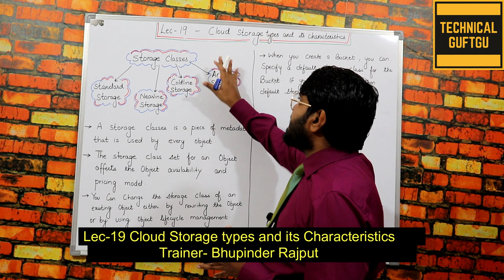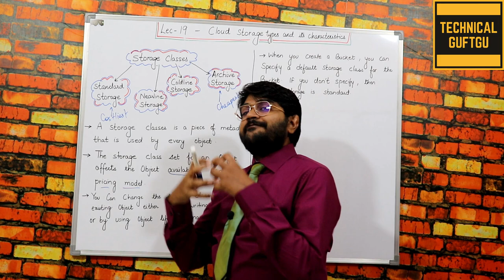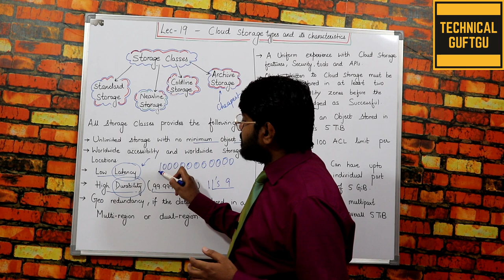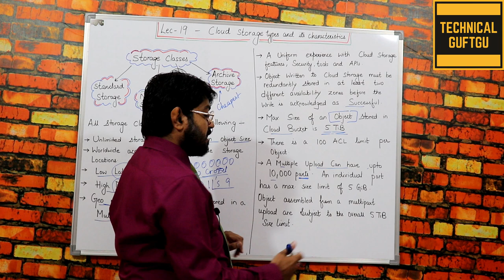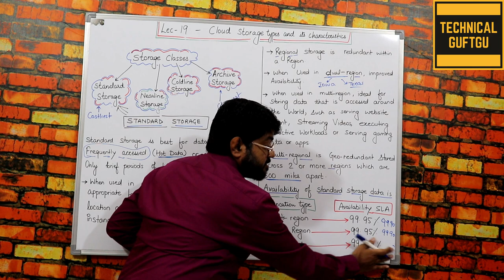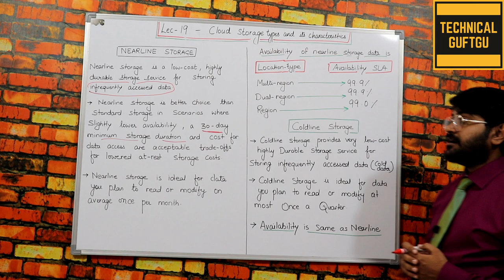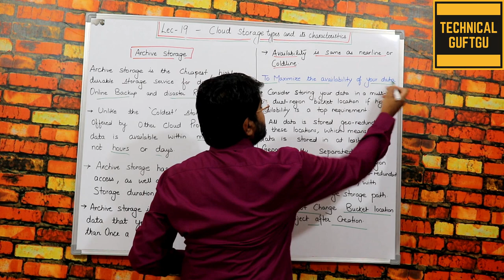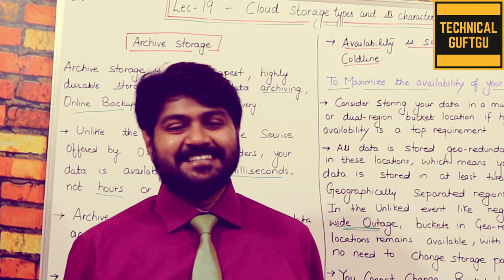Google Cloud Storage types and its Characteristics-Hindi/Urdu | Lec-19 | Nearline & Coldline Storage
Lec-19 In this lecture,i am explaining all the characteristics of Standard,nearline,Coldline and Archive Storage.